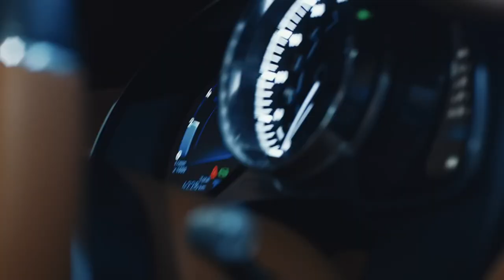Tiết lộ khó tin của đồng đội cũ về Cristiano Ronaldo